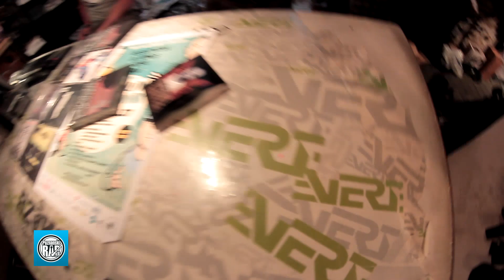KONKURS! Zgarnij poznańskie płyty od sklepu VERTSHOP.PL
Wraz ze sklepem VERTSHOP.PL przygotowaliśmy dla Was konkurs, w którym możecie wygrać płyty poznańskich artystów. Do zgarnięcia dla równowagi jeden legalny album i jeden podziemny krążek.

Co zrobić aby zgarnąć nagrody? Wystarczy obejrzeć video konkursowe i odpowiedzieć na zadane w nim pytanie - koniecznie w poście konkursowym na naszym facebook`owym profilu!

Konkurs trwa do 24.08 do północy!